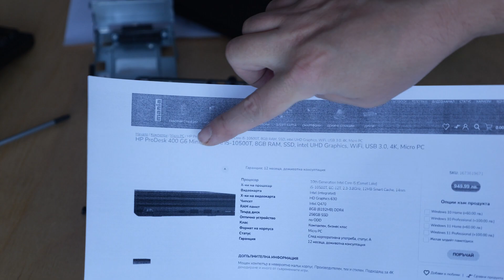HP ProDesk 400 G6 Micro PC Inside [Core i5-10500T, 24GB]